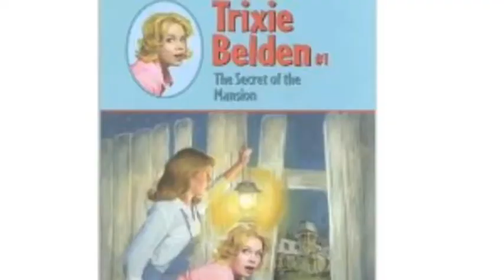The Secret of the Mansion Book Club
The Secret of the Mansion by Julie Campbell.  Trixie Belden #1